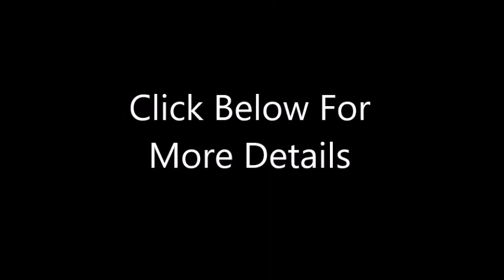Powerful Electric Milk Frother With 2pcs Stainless Steel Spring Whisk Foam Maker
Features:
1.Low noise, high efficiency. Foam maker for coffee.
2.With a double spring whisk head, more powerful and efficient to work.
3.Easy to use.Simply press the button on the top once, the item starts working. No need to hold the button all the time.
4.Made of high quality stainless steel and ABS food-grade plastic. Detachable whisk head, easy to clean.
5.Only 15-20 seconds to whip up milk into thick foam (robust motor is up to 19000rpm).
6.The hand held frother is operated by a well-designed one-touch button. With it, you are totally free of complex and annoying settings.

Specification:
Material: Stainless steel +ABS
Power: 3* AAA batteries(not included)
Speed: 19000rpm
Size: one size
Length: 23.8cm/9.37in
Width: 3cm/1.18in
Quanrtity: 1PC

Package includes:

1 x Body
1 x Double Spring Whisk Head